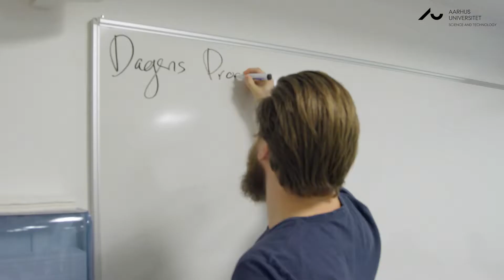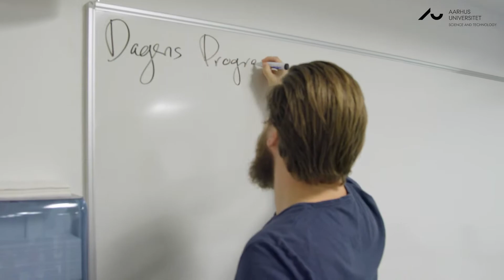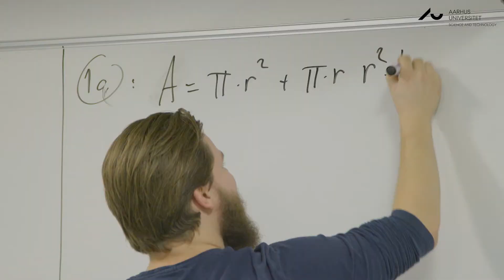Fysik og matematik - Karrieremuligheder fra Aarhus Universitet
Foto: petergramstrup.dk